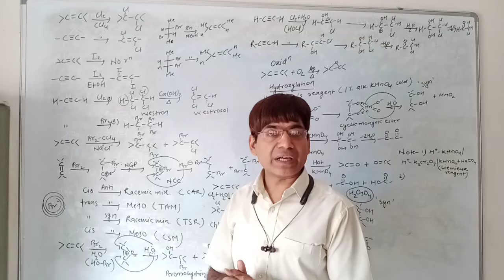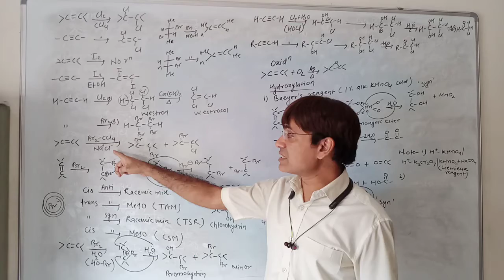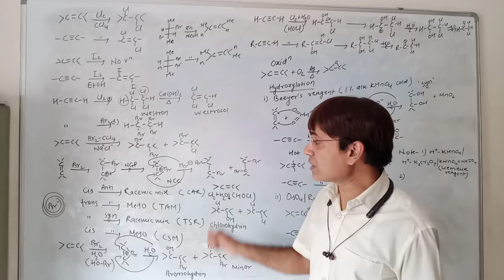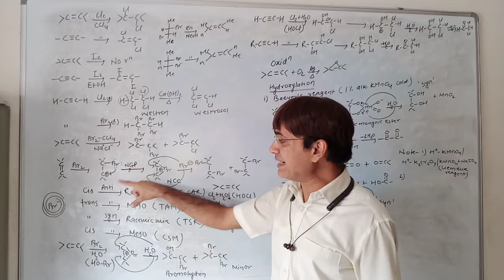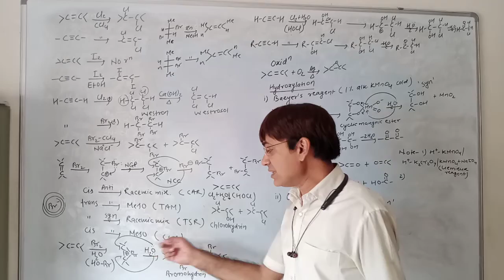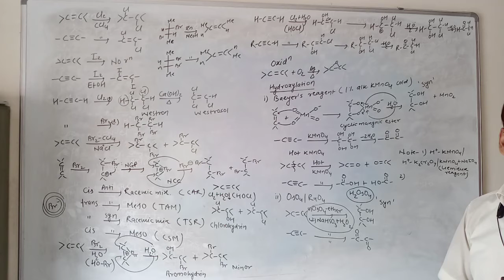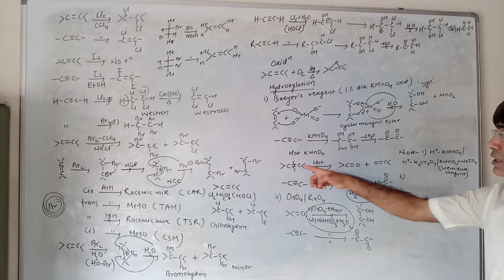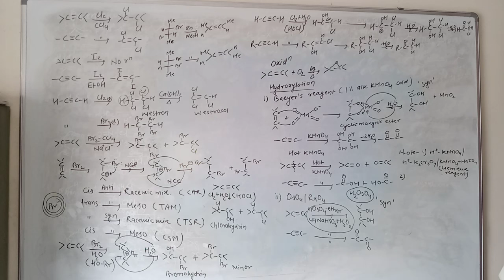Alkenes NEET revision 5